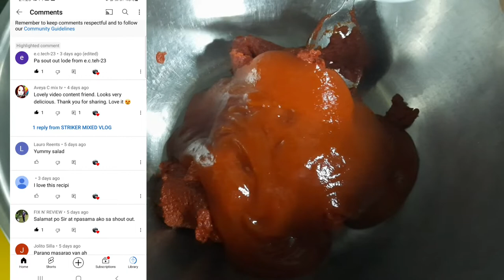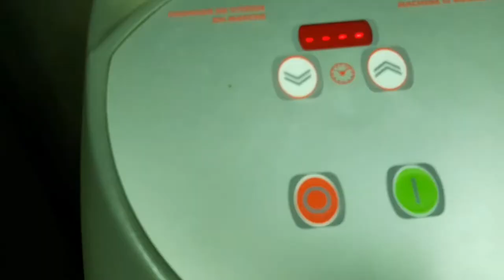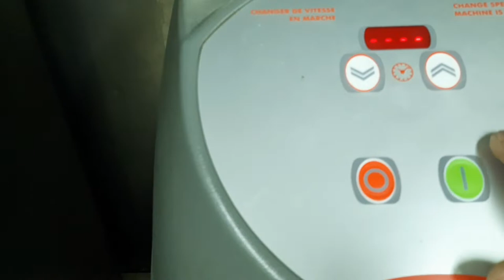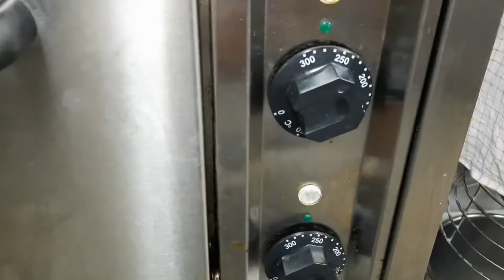HOW TO COOKED PIZZA PIE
SIMPLE  WAY OF COOKING PIZZA, TRY IT I'M SURE YOU LOVE IT